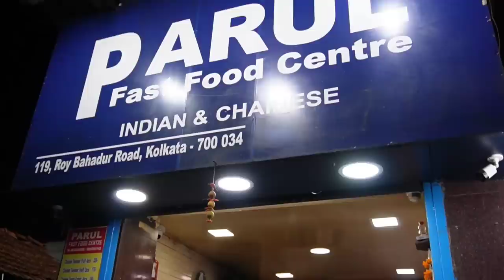100 টাকায় চ্যাম্পিয়ন বিরিয়ানি Aasa Biryani | New Punjabi Hotel এ মাংস রুটি | Behala Street Food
1. Parul Fast Food Center

Address: 119, Roy Bahadur Rd, Gholeshapur, Behala, Kolkata, West Bengal 700034

2. Chinese Fast Food Stall

Address: Near Elora Cinema Behala

3. Aasa Biryani House

Address: 73 D.H. Road Opposite Ajanta Cinema Hall, Sahapur, Behala, Kolkata, West Bengal 700038

4. New Punjabi Hotel

Address: 87, Diamond Harbour Rd, Opp Ajanta Cinema Hall, Sahapur, Behala, Kolkata, West Bengal 700038